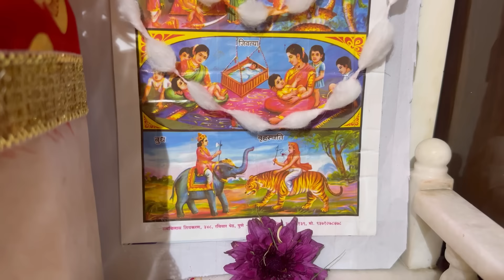आम्ही पोलीस स्टेशनला गेलो👮‍♂️| NavAngel🩷| Vlog 1530| Marathi Vlog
AGARO Grand Bed Vacuum Cleaner, Cyclonic Technology for Dust Collection

Vlogger & Digital Creator✨
Lifestyle.Food.Travel✨
Best Vlogger 2024🎥
Lokmat's Socal Media Awards Impactful & Rising Creator Couple Award 2023🩷
My Interviews-
1.Check out the latest Podcast on

Vlogging on : iphone 15 pro and 15 pro max

hungry_shoppers_jewels_saree